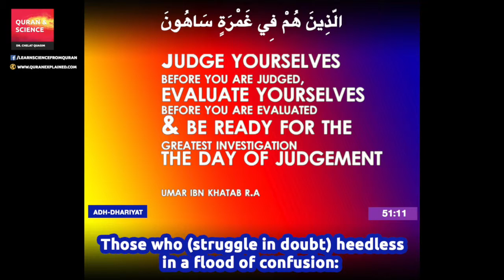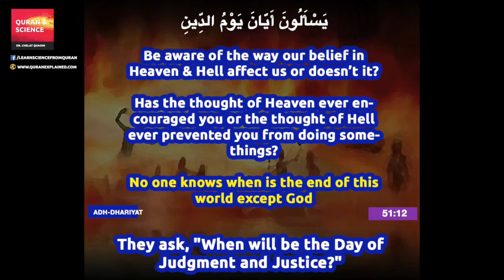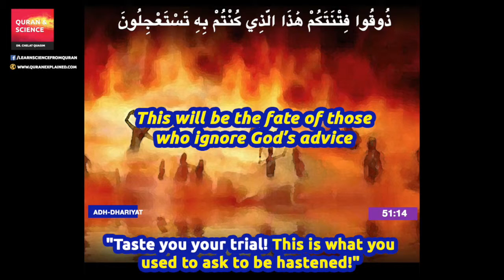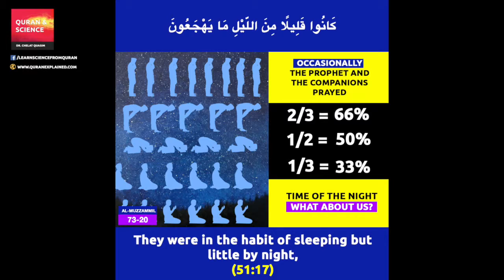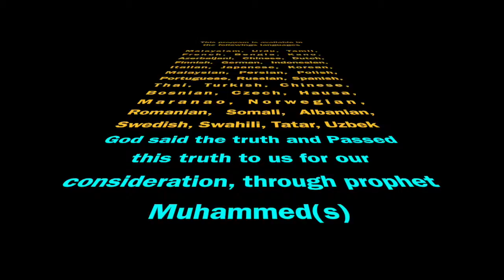Quran English Translation (Chapter 51:11- 51:20)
Surah Adh-Dhariyat (Chapter 51:11 - 51:20)